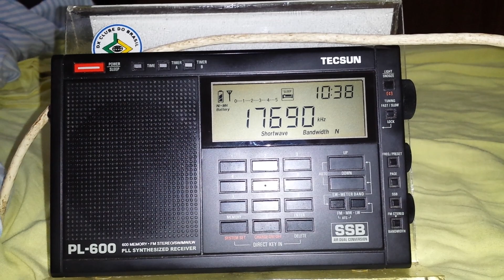China Radio International - 17.690 kHz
Emissora: China Radio International.
Frequência: 17.690 kHz (16m).
Localidade: Jinhua - CHN.
Receptor: Tecsun PL600.
Antena: RC3-FM.
SINPO: 55434.